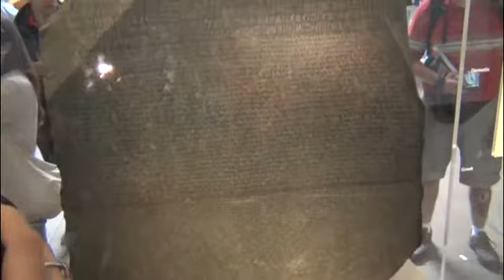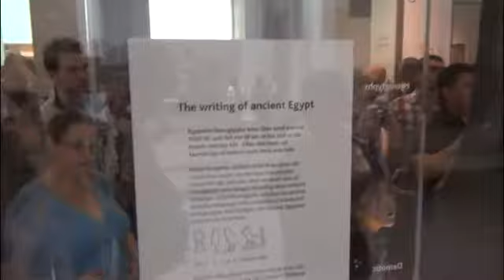The Rosetta Stone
This short film is from Editor David J. Eicher's 2013 England astronomy tour.